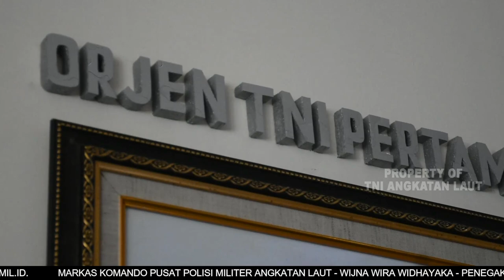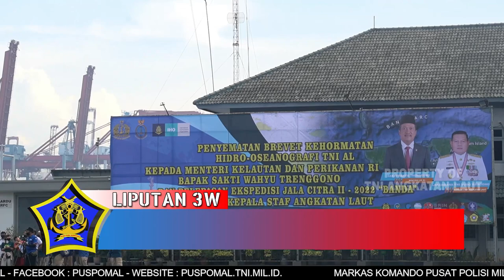BERITA MINGGUAN L3W EDISI BULAN JUNI MINGGU KETIGA